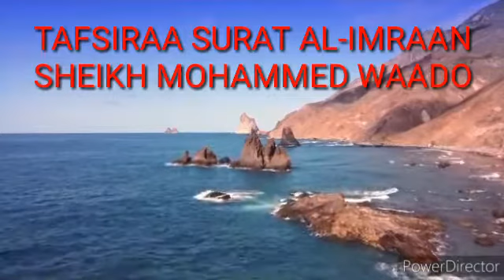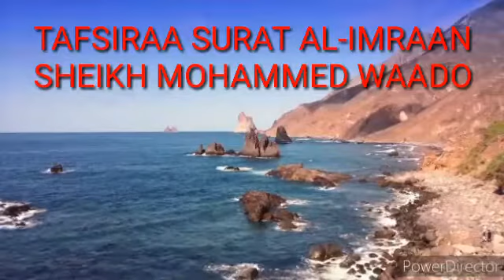DARSI 56ffaa Ayata (1-9)Surat Al-Imran Sheikh Mohammed Wadoo